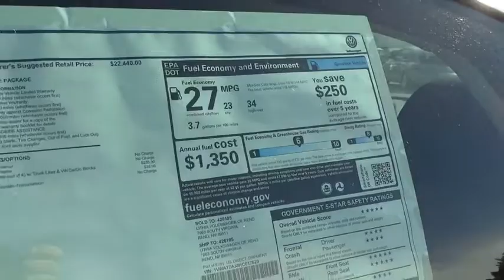2017 VOLKSWAGEN PASSAT Reno, Carson City, Northern Nevada, Roseville, Sparks, NV HC017620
2017 VOLKSWAGEN PASSAT
2017 VOLKSWAGEN PASSAT 1.8T S - Stock#: HC017620 - VIN#: 1VWAT7A38HC017620

Dual Zone A/C, CD Player, Alloy Wheels, Turbo, Back-Up Camera, Bluetooth, iPod/MP3 Input. 1.8T S trim, PURE WHITE exterior and TITAN BLACK CLOTH interior. FUEL EFFICIENT 34 MPG Hwy/23 MPG City! SEE MORE!br /br /KEY FEATURES INCLUDEbr /Back-Up Camera, Turbocharged, iPod/MP3 Input, Bluetooth, CD Player, Aluminum Wheels, Dual Zone A/C MP3 Player, Keyless Entry, Steering Wheel Controls, Child Safety Locks, Electronic Stability Control. Volkswagen 1.8T S with PURE WHITE exterior and TITAN BLACK CLOTH interior features a 4 Cylinder Engine with 170 HP at 6200 RPM*. br /br /EXPERTS ARE SAYINGbr /Great Gas Mileage: 34 MPG Hwy. br /br /MORE ABOUT USbr /Lithia Volkswagen of Reno sells new and used cars, trucks and SUVs near Sparks and Carson City, Nevada. We offer financing options and incentives for all Nevada Volkswagen customers. Conveniently accessible from I-580, our sales department is open seven days a week to serve you. Just a few miles south of I-80 and downtown Sparks, we are located at 7063 South Virginia Street in Reno. Price contains all applicable dealer incentives and non-limited factory rebates. You may qualify for additional rebates; see dealer for details.  br /